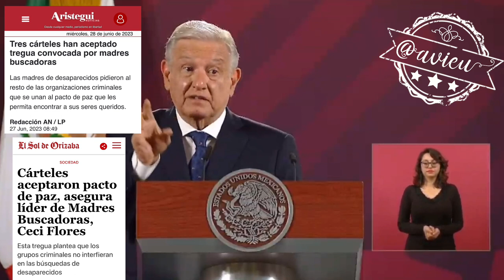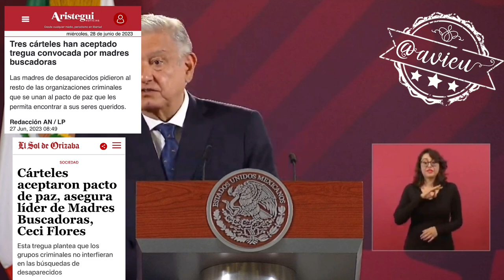No se prevé ningún acuerdo con criminales pero sí apoya el llamado a la paz de las madres buscadoras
El gobierno no prevé ningún acuerdo con grupos criminales, sí apoya el llamado a la paz de las madres buscadoras 🦆, la estrategia de seguridad de “abrazos no balazos” continuará 🦆